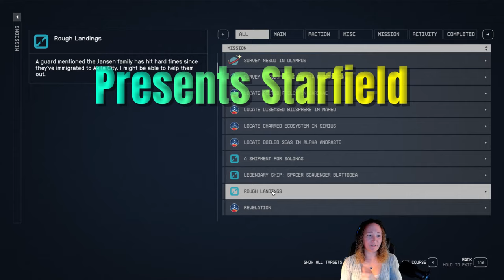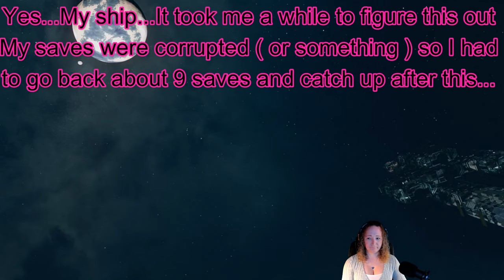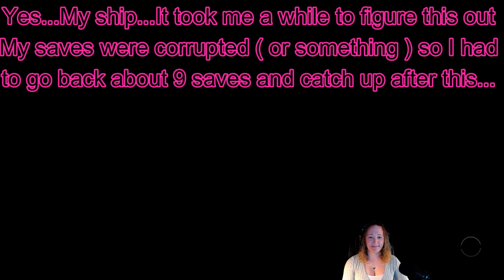This girl is AMAZING 🥰! Rough Landings in Starfield Walkthrough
Follow me in the Starfield Universe!  In this episode This girl is AMAZING 🥰!  Rough Landings in Starfield Walkthrough , I help someone I've actually helped before, and end up meeting an amazing person - Milena Axelrod!  I WISH you could make her a companion...her wit is awesome...I'd love to hear her sarcastic remarks when I pick up too much junk 😉

Chapter List:

00:00 Introduction
00:27 Pirates!
05:15 Entering the Cave Facility
07:13 What's a Ham Boy?
10:06 Emily goes on a rant
23:10 Major discovery on Mars!
23:44 Realizing I am NOT where I thought I was...
25:09 The REAL Heart of Mars location...
25:41 Don't forget to Like and Subscribe!

Please let me know if you liked this episode in the comments!

This episode is part of a full Gameplay review of the Campaign Story for Starfield for PC. Emilysgame Starfield Story Campaign Walkthrough Gameplay will feature the Full Entire Game played on PC.  Starfield Walkthrough Part 1 - INTRO will include Reviews, Gameplay, Walkthrough, Ship Explosions, All Planets, Planets, All Star Systems, All Ships, Companions, Sam Coe, Sarah Morgan, Barrett, Andreja, Vasco, Marika Boros, Heller, Adoring Fan, Lin, Simeon Bankowski, Gideon Aker, Moara Otero, Andromeda Kepler, Omari Hassan, Rosie Tannehill, Mickey Caviar, Jessamine Griffin, Rafael Aguerro, Sophia Gace, Dani Garci, Nia Kalu, Emmet Goodman, Jaylen Price, Birgit Mcdougall, Faheem Adella, Ernesto the Bounty Hunter, Grace Early, Billy Clayton, Daniel Blake, Maya Cruze, Ben Armistead, Ari Miller, Marco Graziani, Paxton Hull, Keeper Aquilus, The Pilgrim, Nishina Research Station, Director Patel, Freya III, Distress Signal, Ethan, Rafael, Maria, Barrett, Moonbase, Luna, Nasa, Barrett's Funeral, Nasa, UC Vanguard, farming ship kills, combat simulator, Choices, Romance, Side Missions, weight management, inventory management, sort weight, Deserted Relay Stations, Starfield Discoveries, Quick loot, easy loot, how to get powers, Starstation RE939, Va'Ruun, Kaiser, Red Devils, Starfield best armor location, Starfield best planets, starfield rarest ships, Starfield best outpost locations, best side missions starfield, starfield best gameplay, starfield most important resources, starfield legacy ship loot, things to do in Starfield, Starfield PC Review, Starfield Ship Mission, Starfield Factions, Starfield Planetary Habitation, Starfield Gameplay review, Starfield UC ships, Starfield Companions, Starfield settlement building, what happened to earth in Starfield, Cut Scene, Failure to Communicate, Spacers, Pirates, Heart of Mars, Rough Landings, and so on!

Saving the Settlers: Confronting Spacers in Starfield